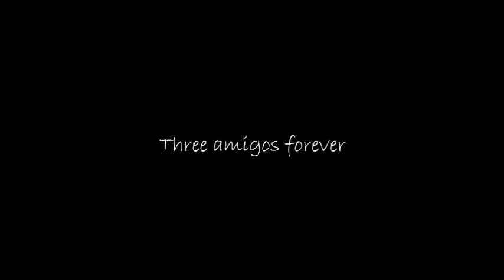Three amigos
Kait, Amber and I throughout the years